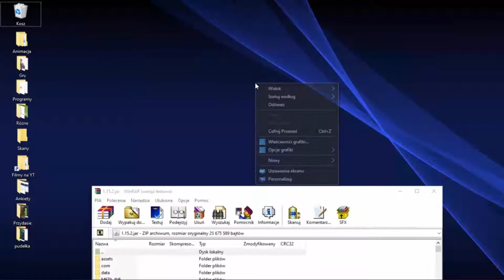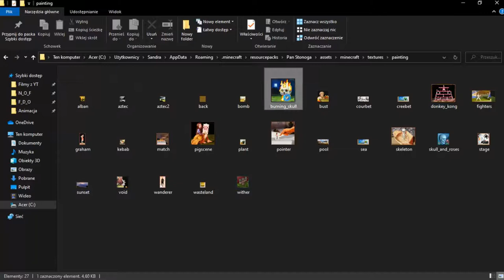Jak zrobić Texture Pack do Minecraft w HD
W zasadzie to to samo co w poprzednim poradniku tylko teraz wykonanie jest troche inne. Mam nadzieje że poradnik się przyda, cześć.

Muzyka użyta w filmie:
NEFFEX - Rumors

Do wykonania wszystkiego co w filmie potrzebujesz:
Winrar lub 7-Zip
Gimp lub Paint-net
Word lub Notatnik